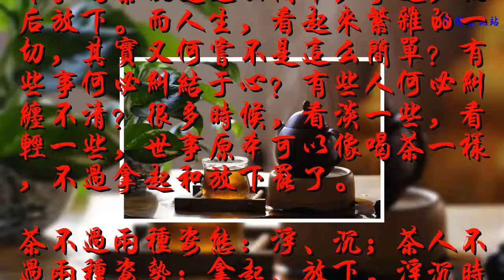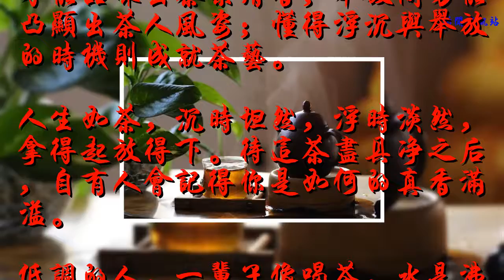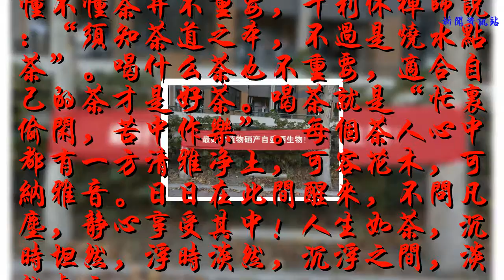盛硒與妙界茶療——喝茶 只有兩個動作：拿起和放下！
��ۿ��ҵ�Ƶ��������Ϣ��

禪茶（資料圖）
文：掬心
喝茶，只有兩個動作——拿起和放下。喝茶就是這么簡單，拿起，然后放下。而人生，看起來繁雜的一切，其實又何嘗不是這么簡單？有些事何必糾結于心？有些人何必糾纏不清？很多時候，看淡一些，看輕一些，世事原本可以像喝茶一樣，不過拿起和放下罷了。
茶不過兩種姿態：浮、沉；茶人不過兩種姿勢：拿起、放下。浮沉時才能品味出茶葉清香；舉放間方能凸顯出茶人風姿；懂得浮沉與舉放的時機則成就茶藝。
人生如茶，沉時坦然，浮時淡然，拿得起放得下。待這茶盡具凈之后，自有人會記得你是如何的真香滿溢。
低調的人，一輩子像喝茶，水是沸的，心是靜的。一幾，一壺，一人，一幽谷，淺酌慢品，任塵世浮華，似眼前不絕升騰的水霧，氤氳，繚繞，飄散。茶罷，一斂裾，絕塵而去。只留下，大地上讓人欣賞不盡的優雅背影。安靜一點，淡然一點，沉穩一點，隨意一點。
品茶，品人生百態。在一杯茶面，世界安靜了下來，喧囂、浮華如潮水般地褪去，茶——人在草木間，只剩下最純凈的自己，在這一刻，茶與禪是如此地默契，茶……融水之潤、木之萃、土之靈、金之性、火之光，禪...冥思、純厚、枯寂、洞徹，解茶之曠達隨心，釋茶之圓融自在，金木水火土乃茶之五性，茶與禪，乃至真至拙至天然……
懂不懂茶并不重要，千利休禪師說：“須知茶道之本，不過是燒水點茶”。喝什么茶也不重要，適合自己的茶才是好茶。喝茶就是“忙里偷閑，苦中作樂”。每個茶人心中都有一方清雅凈土，可容花木，可納雅音。日日在此間醒來，不問凡塵，靜心享受其中！人生如茶，沉時坦然，浮時淡然，沉浮之間，淡然處之。

飲茶，就是品味一種文化。人生如茶，沉時坦然，浮時淡然，月色朦朧，將塵世喧囂沖泡成手中的一杯茶，任湯色一點點淡去，慢慢讀懂茶的品格與韻味。當你用心品茶時，茶葉綻放出的美麗、茶香亦是不同。茶之道，茶知道，守一懷凈土，盈一眸恬淡，因為懂得，所以慈悲。愿每個人，在紛呈世相中不會迷失荒徑，可以端坐磐石上，陶醉茶香中。